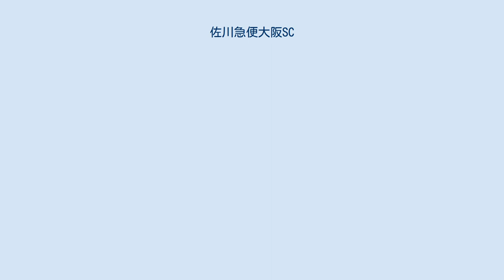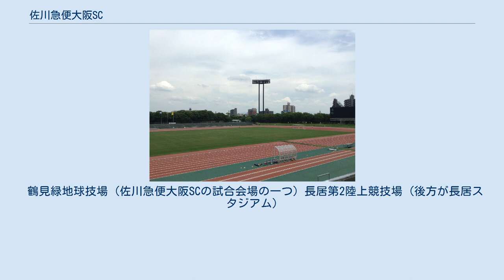佐川急便大阪SC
佐川急便株式会社大阪サッカークラブ（さがわきゅうびんかぶしきがいしゃおおさかサッカークラブ）は、かつて日本の大阪府大阪市を本拠地として活動していた佐川急便大阪支社の企業サッカークラブ。
呼称は佐川急便大阪SC（さがわきゅうびんおおさかSC）。
 大阪体育大学のOBたちによって1965年に創設 され、1978年に北摂蹴鞠団の名称で大阪府4部リーグに加盟した。
1980年代後半、大阪体育大学の2軍チームの指導を任された祖母井秀隆は、選手たちを社会人が参加する地域リーグの中で競わせようと考え、当時の大体大サッカー部部長の仲裁により北摂蹴鞠団の監督に就任した。
チームは当初こそ大体大OB選手が主力だったが、すぐに大体大の2軍選手たちに取って代わっていった。
1986年に関西サッカーリーグに初めて昇格したが10チーム中9位に終わり1年で降格した。
 その後、純粋に大体大の2軍選手を中心とするチーム構成に変わり、1989年にチーム名が体大蹴鞠団に改称された。
1990年に関西リーグに復帰すると、2年連続で2位となった。
関西リーグでの成績の結果、全国地域リーグ決勝大会に2年連続で出場した。
1990年は4位、1991年はジャパンフットボールリーグ（旧JFL）圏内の2位となったが、大学側が昇格にともなう支出増加を問題視したため昇格を辞退した。
同年限りで祖母井は体大蹴鞠団から離れてサッカー部に戻った。
 1997年に佐川急便大阪支社のチーム佐川急便SCとして再編され、1999年に佐川急便大阪SCに改称。
関西リーグで1998年から2001年までの4年間に3度優勝を果たした。
2001年の地域リーグ決勝大会に優勝したことにより、翌年より日本フットボールリーグ （JFL） に昇格した。
佐川急便グループでは2001年にJFLに昇格した佐川急便東京SC（2001年度は「佐川急便SC」として登録）に次いで2チーム目のJFL参戦となった。
 2002年にJFLに昇格したあとは、降格することなく5シーズンをJFLで過ごした。
2005年には、その年のJFL得点王（18点）となった大坪博和が所属した。
ラストシーズンとなった2006年はHonda FC、佐川急便東京SCに次ぐ3位というクラブ史上最高成績を残した。
2006年9月14日、ライバルでもあり同系列の佐川急便東京SCとの合併（佐川急便によれば「統合」）が発表され、2007年度からは滋賀県に移転し佐川急便SCとして再出発した。
佐川急便大阪SCなどは支社による公認のクラブという位置づけだったが、統合後は佐川急便のオフィシャルチームとなった。
 本拠地は長居第2陸上競技場（15000人収容）と鶴見緑地球技場（4000人収容）を併用していた。
 佐川急便東京SCとの対戦は「佐川ダービー」と呼ばれていた。
佐川急便では支社間のライバル関係が非常に強く、各地のサッカー部はそれに後押しされて強化が進んでいったという面がある。
佐川急便東京SCとの対戦はJFLだけではなく、毎年ゴールデンウィークに佐川守山陸上競技場で行われる社内大会「佐川スポーツフェスティバル」でも繰り広げられた。
 選手たちは佐川急便の社員であり、配送や構内作業といった部署ごとの仕事を終えた後、15時からサッカーの練習というスケジュールが組まれていた。
 サポーターの応援に特色があり、あえて「私設應援團」と称し、トランペットなどの野球風応援でJFL名物となっていた。
 鶴見緑地球技場 (佐川急便大阪SCの試合会場の一つ) 長居第2陸上競技場 (後方が長居スタジアム)